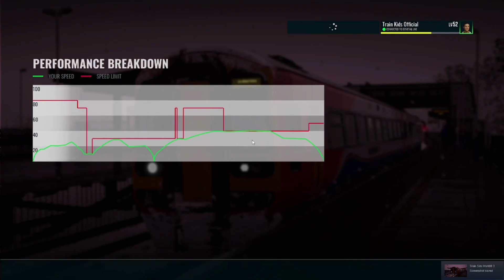Train Sim World 3 | Sno' Trouble at All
Heavier than usual snowfall has led to a blockage in the Red Hill tunnels, a diversion must be made.

Special Thanks
Avanti West Coast
CrossCountry
Deutsche Bahn
Great Northern
London Midland
London Overground
London Underground
S-Bahn
ScotRail
Southern
Southeastern
Thameslink
Transport for Wales
Virgin Trains